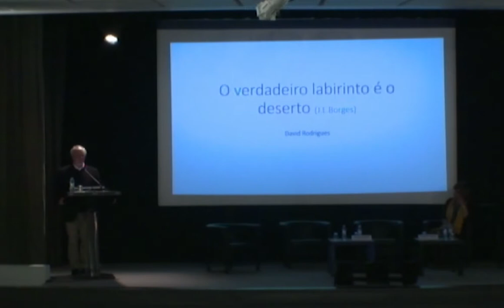RBE - Encontro nacional: "Todos juntos podemos ler"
Conferência: "O verdadeiro labirinto é o deserto - A biblioteca escolar como espaço de inclusão", proferida por David Rodrigues (Presidente da Pró-Inclusão).